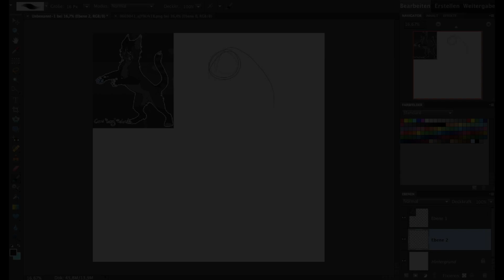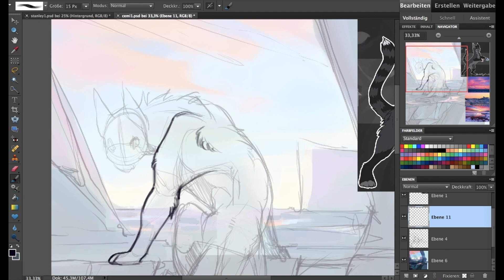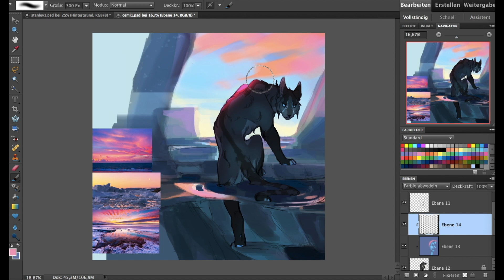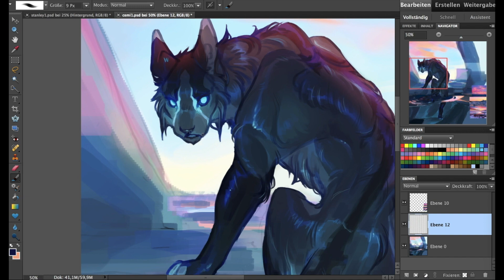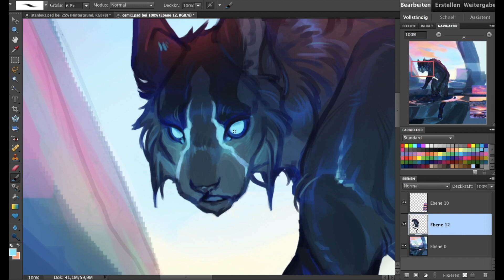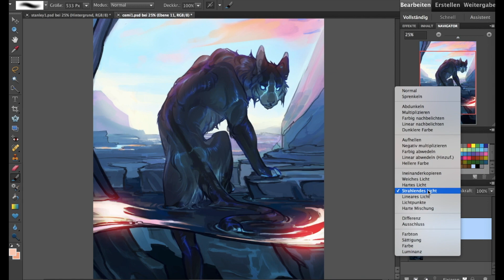Speedpaint.191 Cemi (commission)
Funnily enough, even though I have a 9-1 dog-cat ratio in my gallery, I'm absolutely a cat-person. Dogs are fine pets, I just don't know how to deal with 4-legged bundles of "HELLO FRIEND!!"-energy when meeting them.